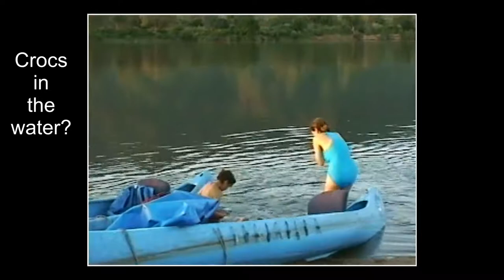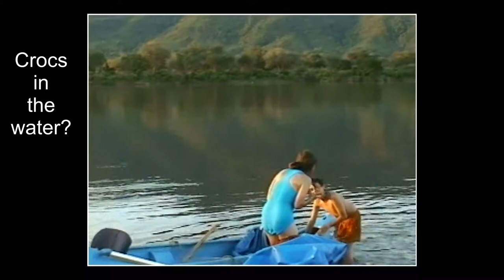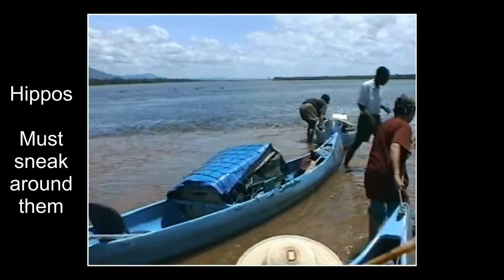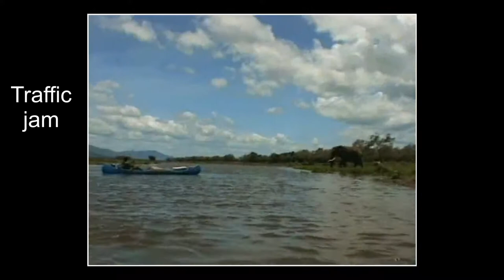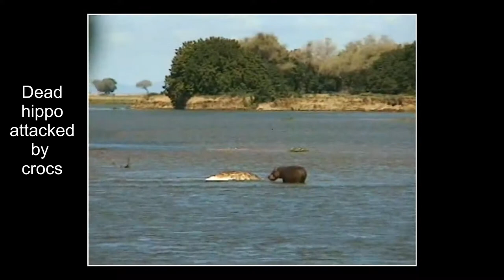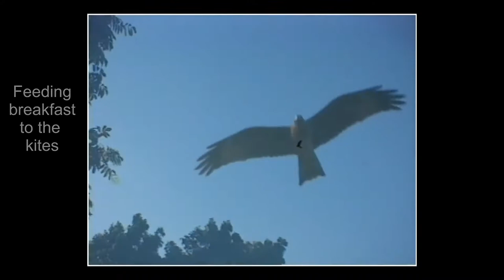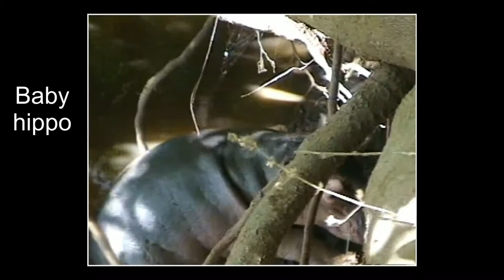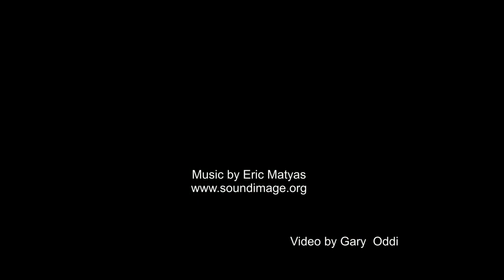Canoe Zambezi FB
Canoe trip down the  Zambezi River, Zimbabwe